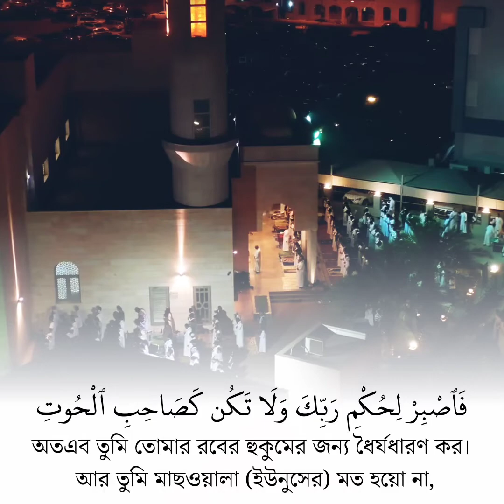68°আর এই কোরআন তো সৃষ্টিকুলের জন্য শুধুই উপদেশবাণী |সূরা আল কালাম | বাংলা সাবটাইটেল |আহমেদ আল নুফাইস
Sheikh Ahmed Al Nufais • Telawat | Bangla subtitle | AlQuran